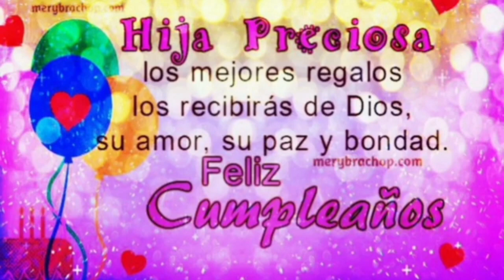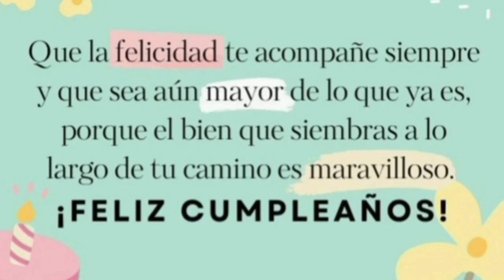B'anyox Qaawa' Wan LinYu'am Ministerio de Alabanza Los Escogidos Por El Amor de Dios